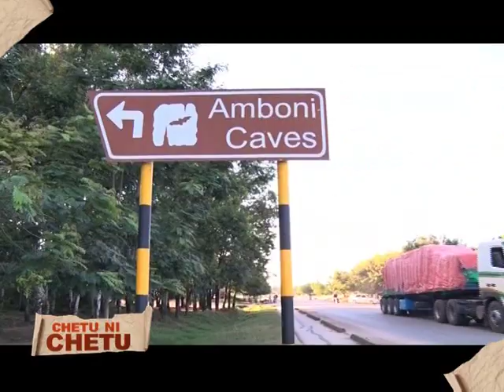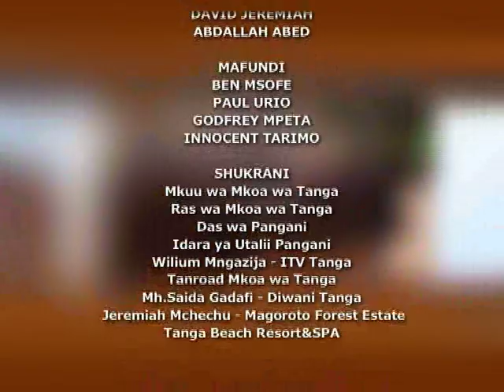Maajabu ya Amboni caves.